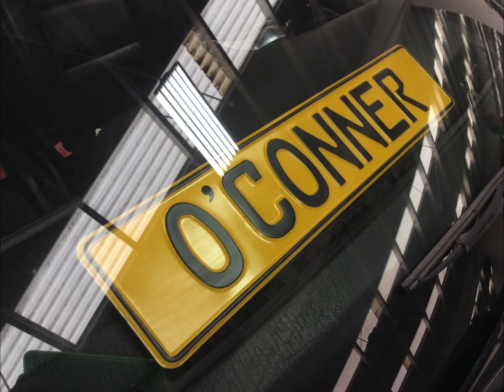Duende Verde: De los cómics, al mundo real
Instagram: Diario de un Vochero